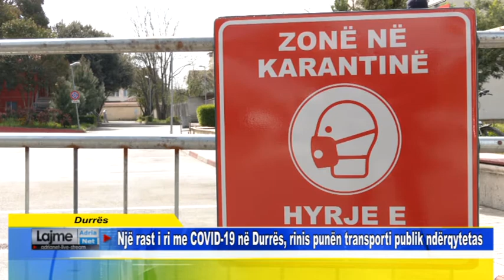Durrës Një rast i ri me COVID 19 në Durrës, rinis punën transporti publik ndërqytetas